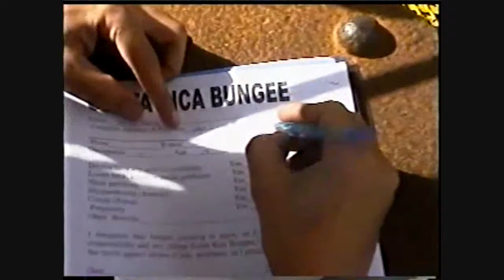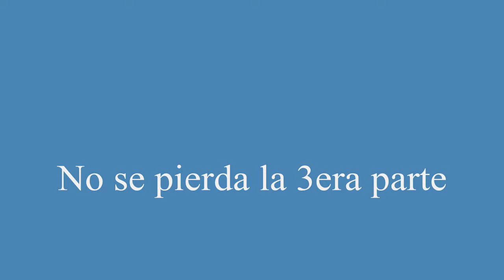Bungie Jumping Familia Araya Araya 2.wmv